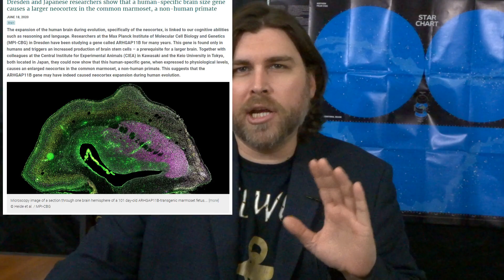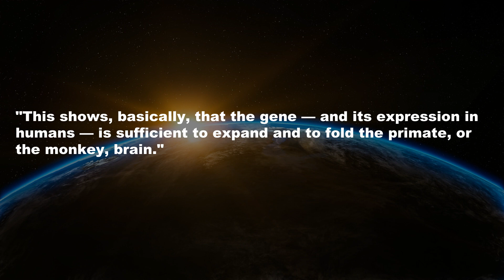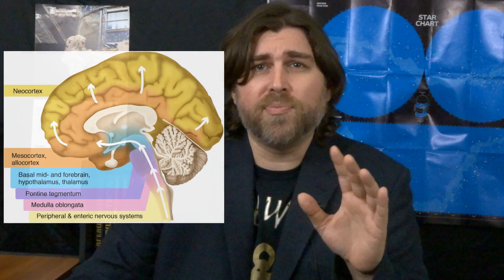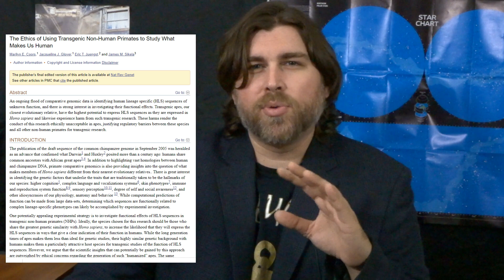Scientists engineer larger monkey brains!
The question of how modern humans diverged from our chimpanzee cousins has been a puzzle long on the minds of scientists.

It’s thought that something happened to us millions of years ago which led to the development of larger brains as well as all the benefits that came with a larger neocortex.

Amazingly, in 2016, the research group of Wieland Huttner discovered some surprising things about one of our genes.
According to this study, ARHGAP11B contains 47 amino acids that are specific to humans. These amino acids are not present in ARHGAP11A (which is found in Chimpanzees), suggesting that ARHGAP11B is responsible for the development of larger brains in modern humans and our extinct cousins, the Neandertals.

The results of this 2016 study have led scientists at the Max Planck Institute to perform a controversial gene-edit on a Marmoset embryo, resulting in a fetus with a much larger neocortex than it ordinarily should have.
And we’re going to talk all about it.